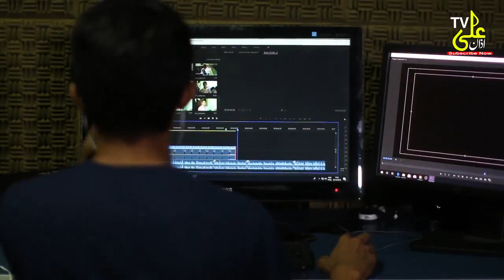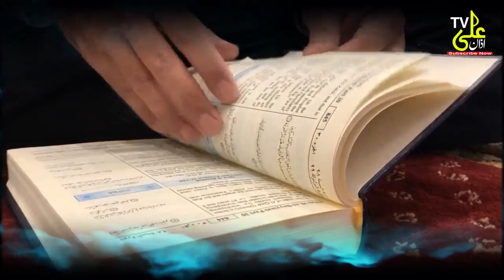History Of World's Tallest Man | Auj Bin Anaq | islamic story in urdu | azan ali tv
History Of World's Tallest Man | Auj Bin Anak | islamic story in urdu | azan ali tv

In this video we will tell you about History Of World's Tallest Man Auj Bin Anak islamic story in urdu